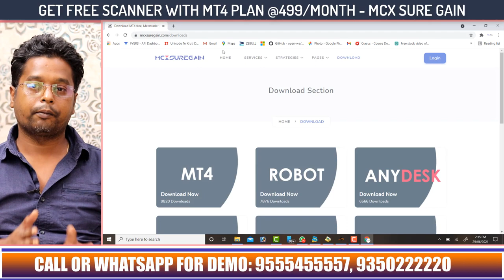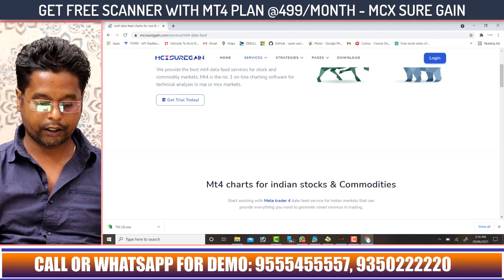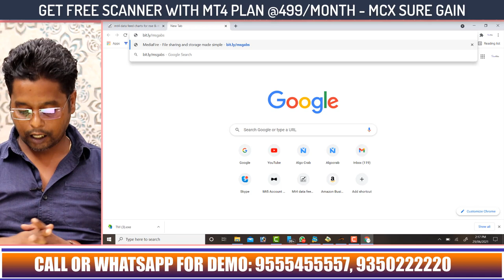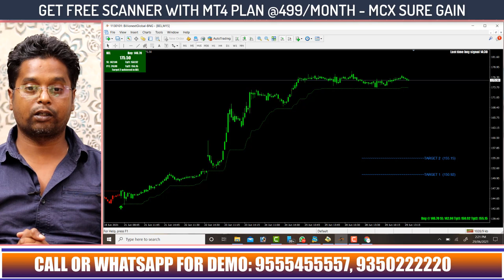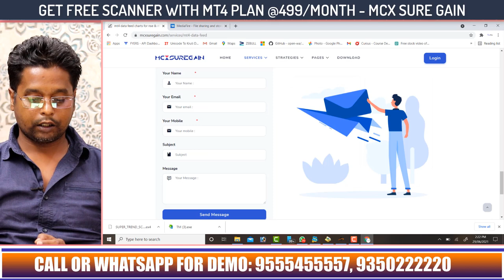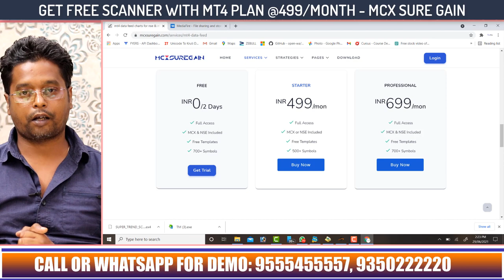📉📈Super Trend Scanner Free | Mt4 based Scanner for Free | Best Charting Scanner by Mcx Sure Gain